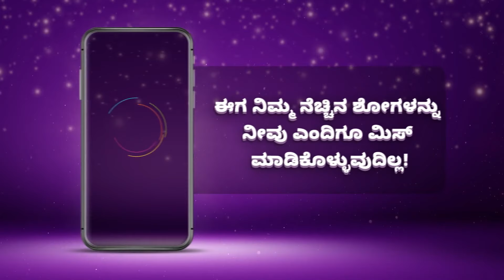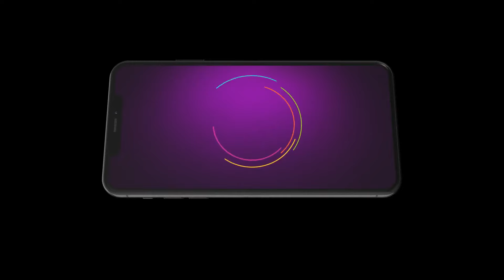Best Of Zee Kannada - Kannada TV Show - Catch Up Highlights Of The Day - 23-Jun-2024 - Zee Kannada